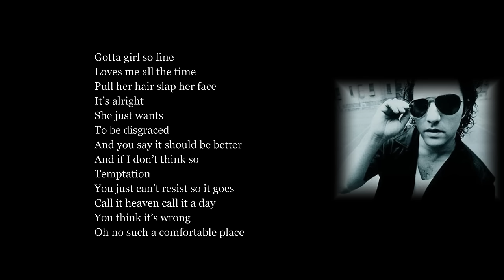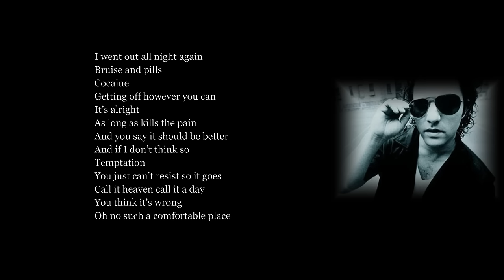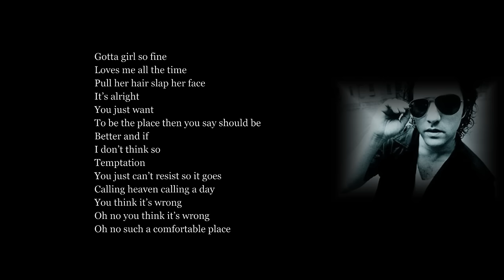Russell Simins - Comfortable place (ROSHEN theme)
Russell Simins - Comfortable place with lyrics
ROSHEN theme